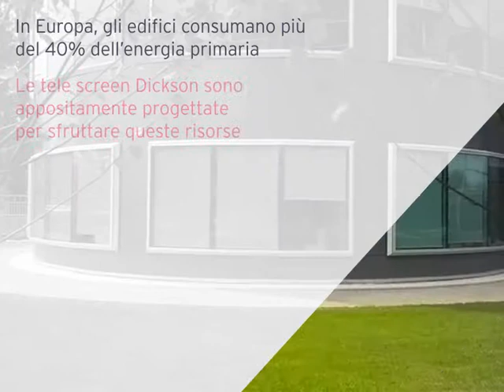Protezione solare tecnica